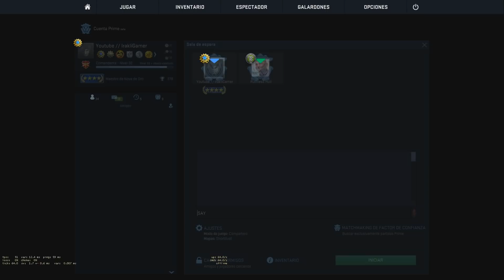Counter-Strike Global Offensive ქართულად NEW MODE 2 vs 2 #5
🔥- Disipador: Corsair H100i V2 2x12Cm - CPU: Intel i7 7700K 4.5Ghz Quad Core con HT - RAM: 32Gb (4x8Gb) Corsair Vengeance LPX 2400 CL14 - Disco HDD: Seagate Barracuda 4Tb SATA3 64Mb 7200RPM - Placa Base: MSI Z270 Xpower Gaming Titanium (SLi + RGB) - F. Alimentación: Corsair RMX850 850W 80+ Gold - Disco SSD: SSD Samsung 850 EVO 500Gb 500Mb-s - T. Gráfica: Gigabyte GTX 1080 G1 OC 8Gb GDDR5X - Sistema Operativo: Ver. Evaluación Windows 10 64bit (Sin clave)💥